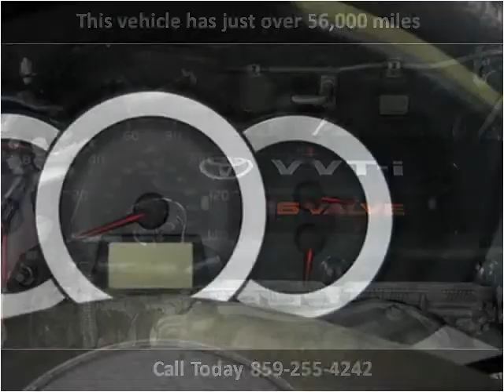2007 Toyota RAV4 Used Cars Lexington KY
This 2007 Toyota RAV4 is available from Paul Miller Ford, Mazda, Auto Outlet.